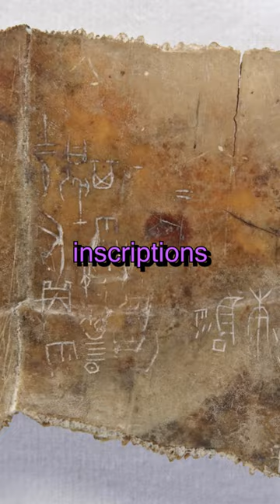📜 City of Anyang 🏺 Legendary Ancient City of China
Dive into the mystique of Anyang, the ancient Chinese city shrouded in enigma! Unearth the secrets of the Shang Dynasty's capital with its oracle bone inscriptions, awe-inspiring archaeological sites, and the mysterious Lady Fu Hao's tomb. Discover the colossal Simuwu Quadripod, delve into the rituals of human sacrifices, and explore the intriguing history behind Anyang's city walls. Join us on a short journey through the rich cultural tapestry of Anyang, where each discovery paints a vivid picture of an ancient civilization lost in time.